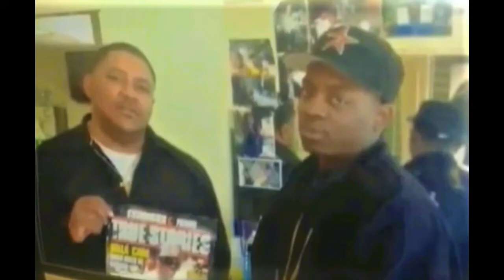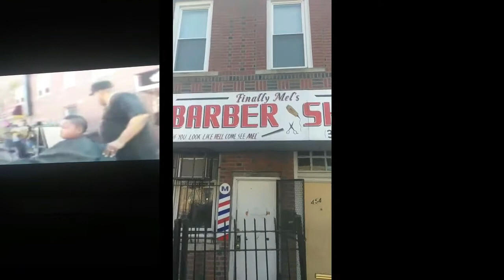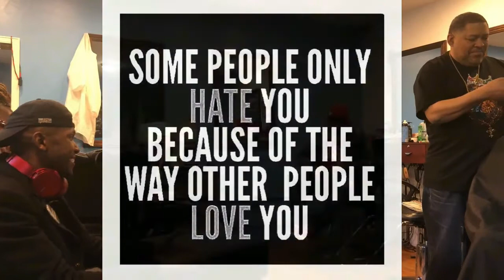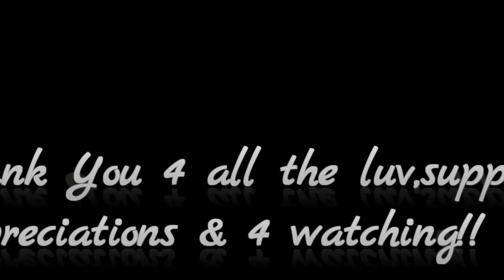CITEEE SLICKER ENT SHOW EPISODE 1 PRESENTS FINALLY MEL BARBERSHOP TALK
HEY YALL  ITS   RONL AKA CHAUNCY CHESTNUT AKA THE HARLEMCITYSLICKER DEBUTING  AN AWESOME WEB DOCUSERIES SHOW  SHOWCASING  THE LEGENDARY UNSUNG N SUPER WORLD RENOWED BARBERSHOP  HERO OF EAST NEW YORK,BROOKLYN  NYC  OWNS...BIG MEL IN HIS OWN WORDS LETTN FOLKS KNOW HIS  STORY WHILE DROPPIN JEWELS  FROM THE CELEBS TO EVERYDAY FOLKS WHO HAS BEN SUPPORTIVE OF HIS TALENTS..ITS MORE THAN JUS A CUT  ITS  A FEELING THAT LIVES FOREVER AND THIS SHOW  IS DEDICATED  TO  EDUCATION,ENTERTAINMENT AND ENTREPENURS...CHECK OUT THIS REMARKABLE STORY IN WHEN  AND IF YOU LOOK LIKE HELL...COME SEE MEL AND IF YOUR INTERESTED IN BEING ON THE NEXT SHOW OF CITEEE SLICKERS ENT...OR  FOR PROMOS,BUSINESS INQUIRES AND INTERESTED  AND  OUR SERVICES ..PLEASE FREE FREE  TO CONTACT   THRU EMAIL..LIKE , SHARE AND SUBSCRIBE FOR UPCOMING  CREATIVE CONTENT AND THANK YOU